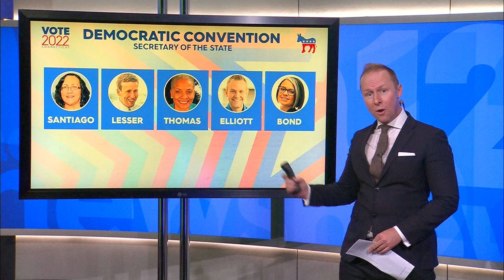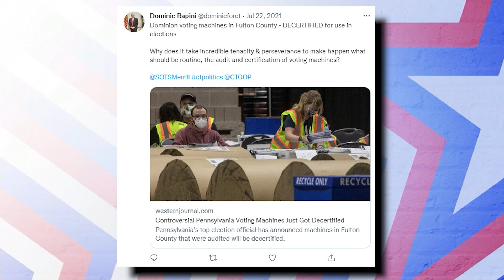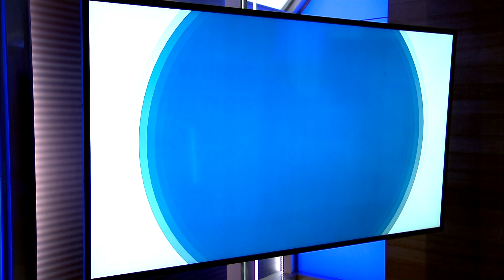CT candidates for secretary of the state talk election security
One of this year's biggest races is for secretary of the state - Connecticut's elections boss - after unfounded claims of election fraud during the 2020 election.